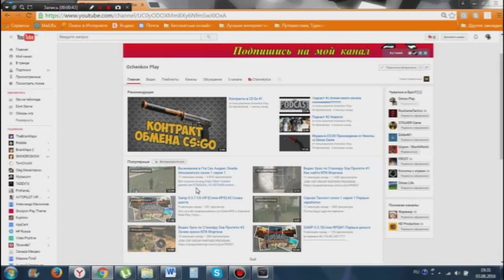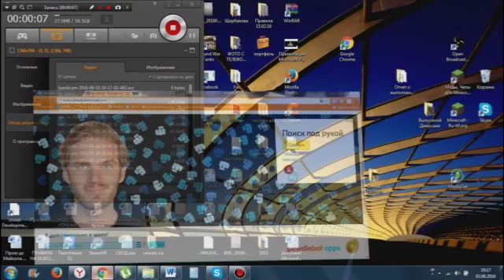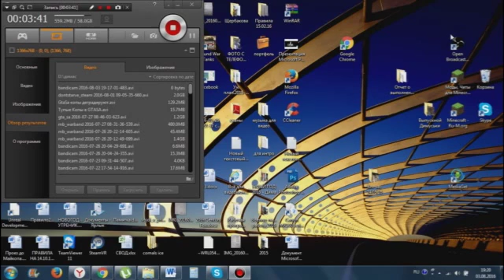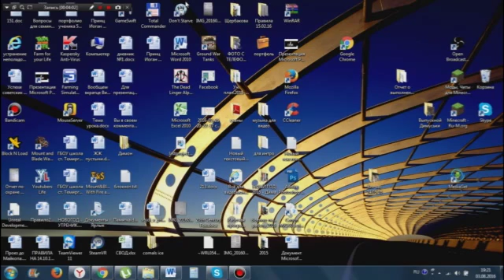Я хамлю пьюдипаю!Пьюди Бот